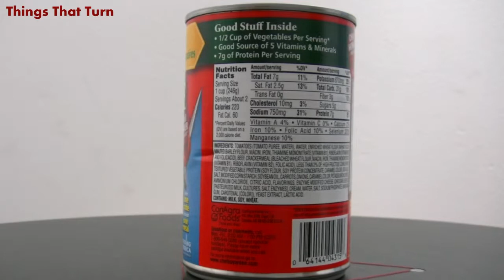Chef Boyardee Beef Ravioli 2012 _ Food Museum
This is a can of Chef Boyardee Beef Ravioli rotating slowly.